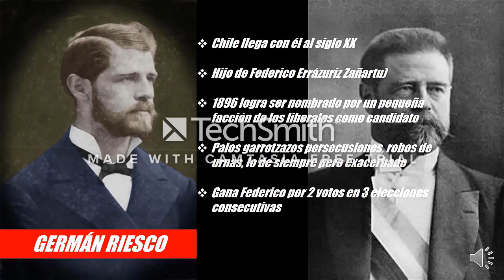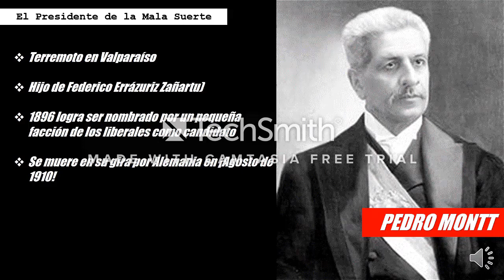201.9 FRONDA ARISTOCRÁTICA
201. 9 CUESTIÓN SOCIAL Y FONDA ARISTOCRÁTICA